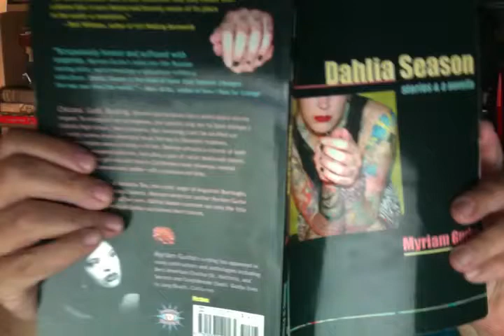CSUF Fullerton Online Chicana/o Studies Lecture: Myriam Gurba's Short Story "Cruising"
A brief lecture on the work of Chicana writer of amazingness, Myriam Gurba--for an online Chicana/o Literature class at CSU, Fullerton.